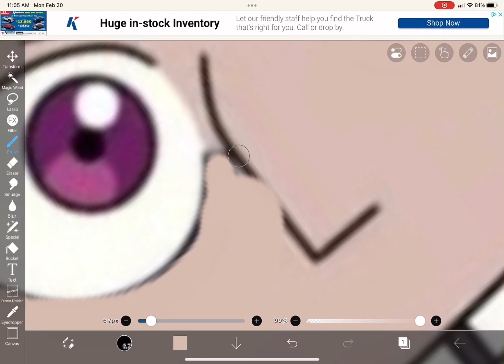Forgot the name (toh) FW